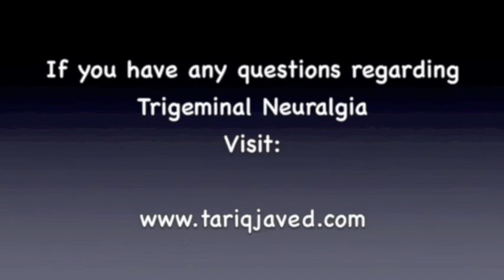Trigeminal Neuralgia - Dr. Tariq Javed, MD - Atlanta, GA